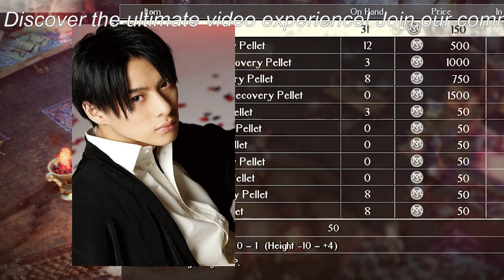【平野紫耀】平野紫耀 ファンからの質問に神回答 ジャニーズ問題と人生の試練について